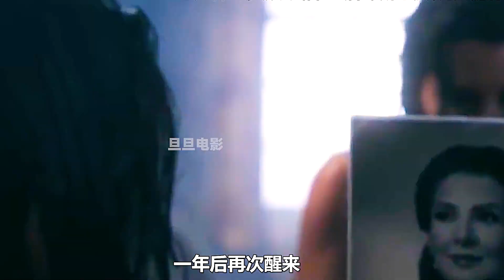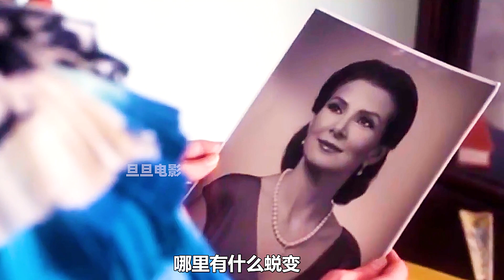一家人去森林裏，爸爸頭上竟然長出千年靈芝，6個小故事